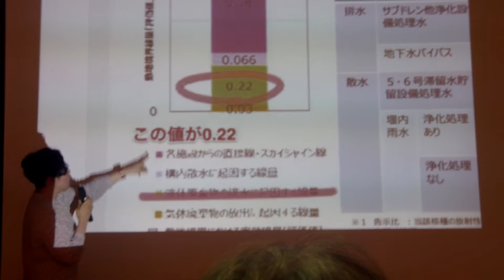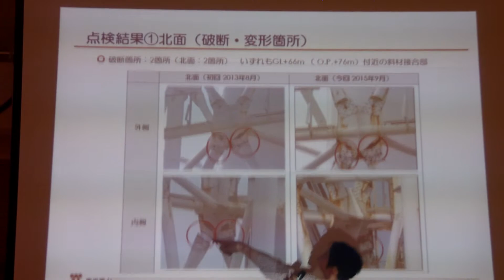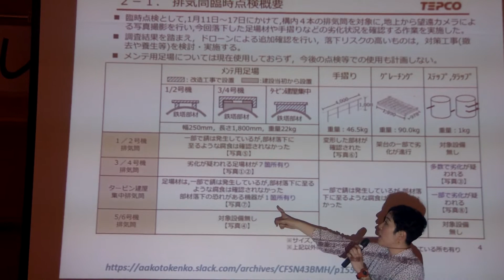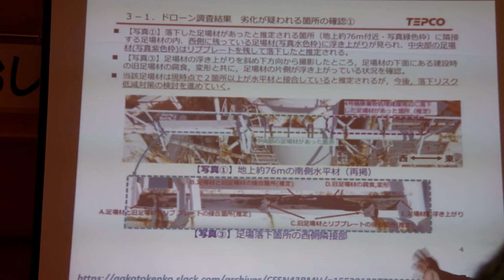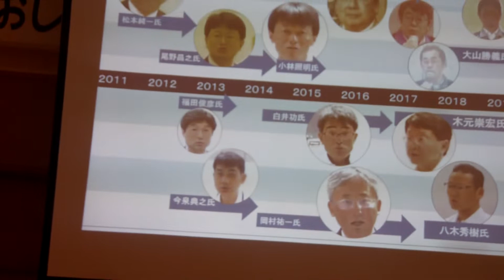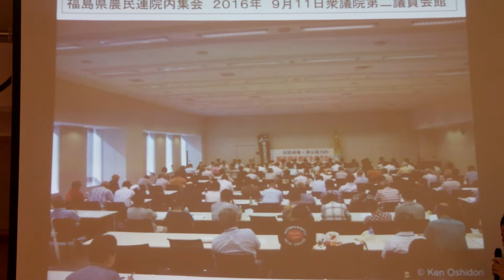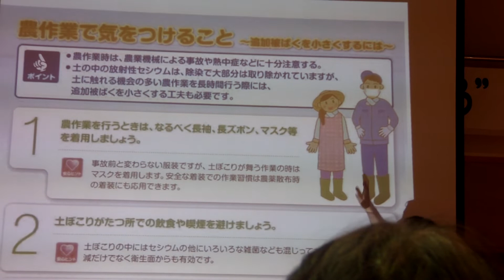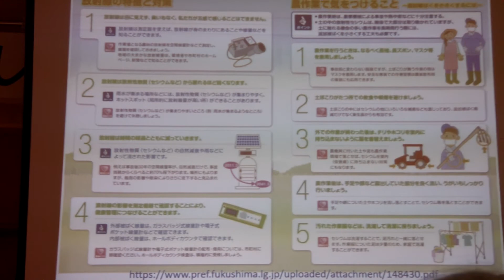@おしどりマコ&ケン@福島原発事故を語る４@堀川公民館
平成３１年３月３０日、堀川公民館で行われた反原発イベント。おしどりマコ＆ケンの講演。福島原発は、事故で多くの放射能が出て続けている。汚染水に対するトリチウムの排出限度が厳しいのは、大気中に放出され続ける放射能物質の量が多すぎるのなど、総排出量が極めて多いため、排出水の規制値が厳しいのです。排気塔の問題はさびて穴が開きそこから高放射能が出ている。またタラップ、ステップ全体の（100いや200、300）が落下の危険性がある。原子力規制庁は穴が発見された位置から上の部分を取り壊すよう指示。また、避難解除された土地の農家は、説明会の席上”自己責任でセシウムを吸い込まないよう注意して営農を続けてください、吸い込んだら直ちに鼻をかむ。うがいをすることで体内被曝の量を抑えることができます。」農作業は安全ではないということです。